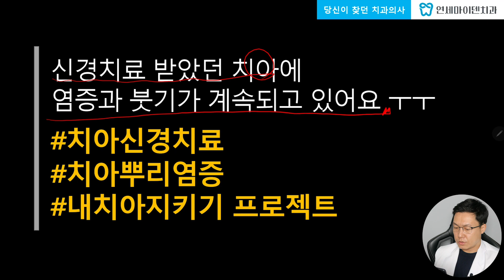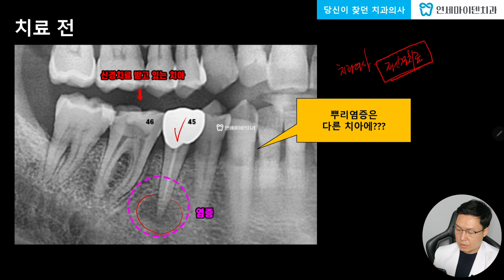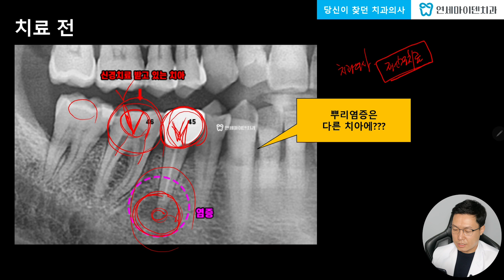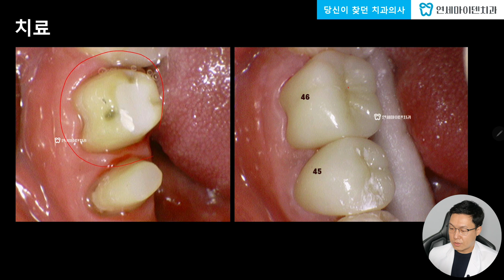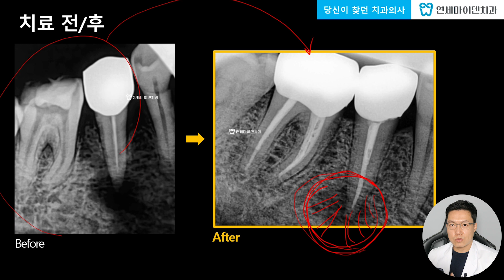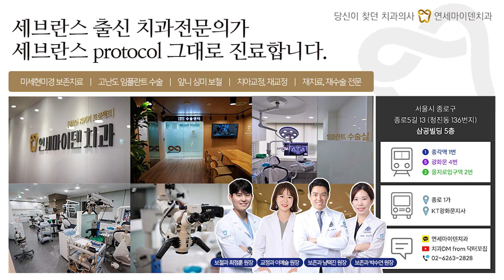타치과에서 신경치료 받고있는데 계속 붓고 아파요😣 올바르고 정확한 진단이 중요한 이유❗ 재신경치료 할 때 중요한것은❓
이번 케이스는 타치과에서 신경치료를 받고 있는데, 통증과 염증이 지속되어 내원해주신 분입니다❗

정확한 진단을 위해 엑스레이를 찍어봤는데,
타치과에서 신경치료를 진행한 옆치아 뿌리 끝에 염증이 있었습니다😢

치료 계획에 있는 치아였는지는 알 수 없었지만
통증의 원인을 정확하게 파악하여 재신경치료를 진행했습니다👍